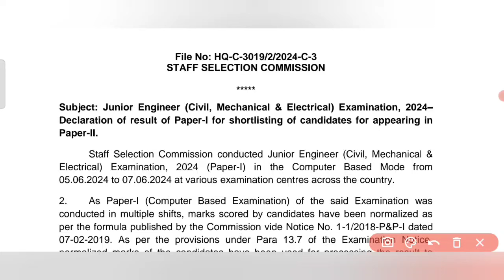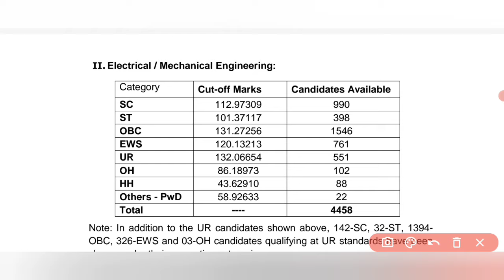SSC JE JUNIOR ENGINEER RESULT OUT || SSC JE 2024 Result Out|| जल्दी देखें अपना नाम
🙏🙏CONCEPT THEN RESULT🙏🙏

                  🙏BY - PRINCE PANDEY🙏

👉 Search On Telegrm 👉 CONCEPT THEN RESULT

        ❤️❤️SOME FREE CONTENT ❤️❤️

 🎯1st Semester mathematics for- Electrical, mechanical

🎯1st Semester mathematics for-Civil, electronic

🎯Topic:-Heat and temperature (ऊष्मा एवं ताप) का playlist link:-

👇👇Your Queries 👇👇

DRDO Recruitment
ISRO RECRUITMENT
BEL Recruitment
BHEL Recruitment
SAIL Recruitment
TATA Recruitment
TATA JOBS
TATA STEEL JOBS
IOCL RECRUITMENT
INDIAN OIL RECRUITMENT
POWERGRID VACANCY
PGCIL Recruitment
SSC Recruitment
Railway Recruitment
GOVERNMENT JOBS
PRIVATE JOBS
Jobs Through GATE
PSU JOBS
MNC JOBS